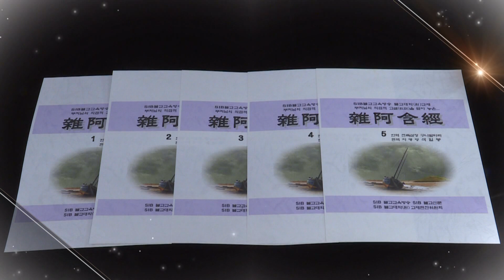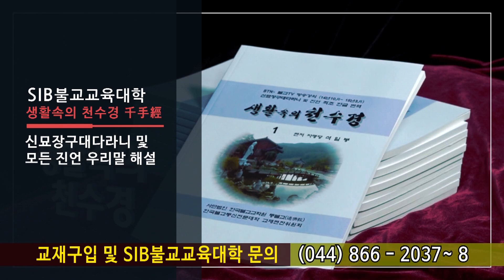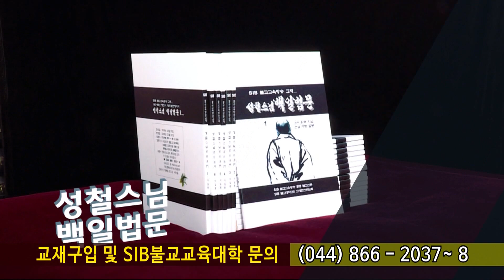잡아함경... 1167회, 제29 설법사경... 이를 설법사(說法師)라 하느니라...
*석일봉스님 저서/도서쇼핑몰